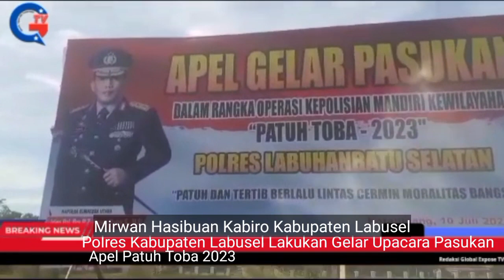Polres Labusel Lakukan Gelar Upacara Pasukan Apel Patuh Toba 2023